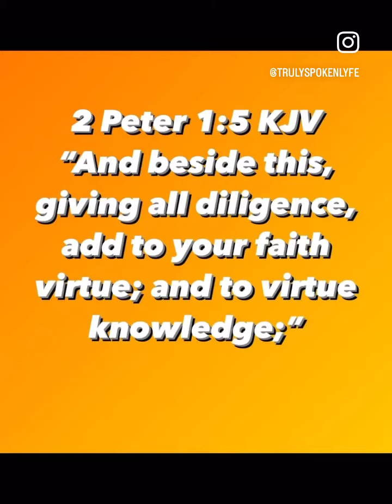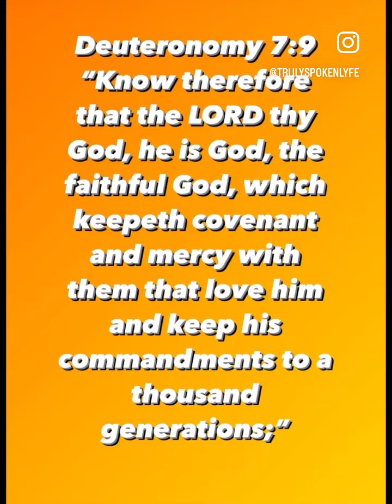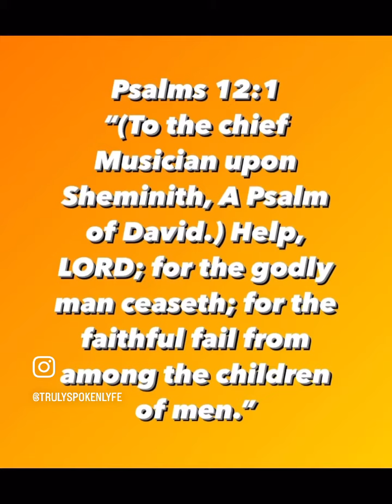What is your holy(set apart) faith?